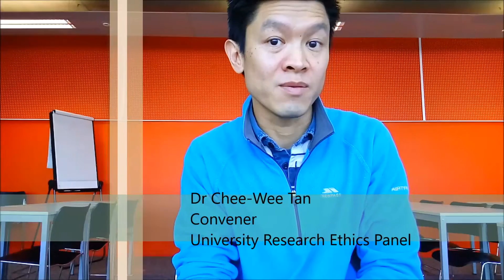Top 6 Tips for Research Ethics Applications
This may be your first time applying for research ethics. I hope to put your mind at ease and offer you 6 tips when designing your project and writing the research ethics application.

Warm regards,
Dr Chee-Wee Tan
Convene, University Research Ethics Panel
Queen Margaret University

Notes:
1. Always assume that you’re writing for a non-expert lay audience.

2. Language too technical in the application form and the participant information sheet

3. If research is performed in a non-UK setting with different cultural norms and expectations, then this needs to be explained in the application for the reviewers benefit

4. Informed consent – if possible, get written. However, verbal consent possible, needs to be explained and justified. Or get witness to be present (best practice).

5. Data handling and storage. – short term storage & long term storage
- Have to think about security and confidentiality of short term storage out in the field
- Have to think about back up and frequency
- Storage long term – are you destroying your data or keeping it for a very long period of time. Then you’ll have to think about proper storage and data custodian. Refer to the university’s research data management policy.

6. If any questions, always approach supervisors and research ethics committee members for advice.